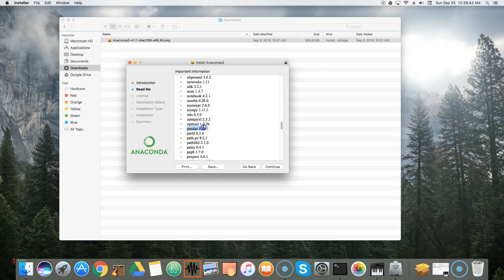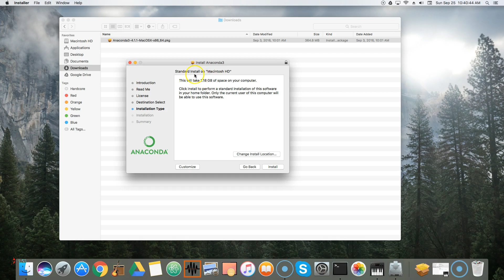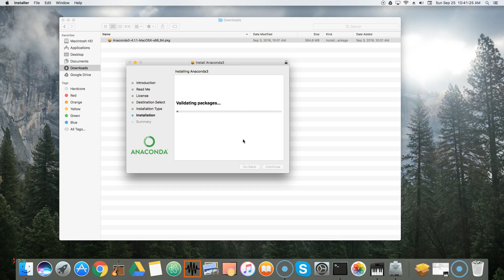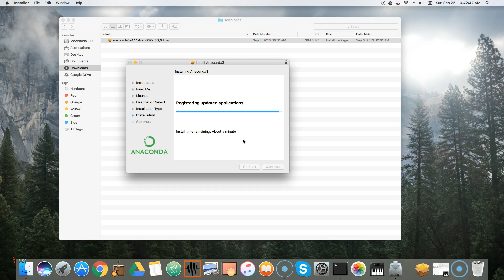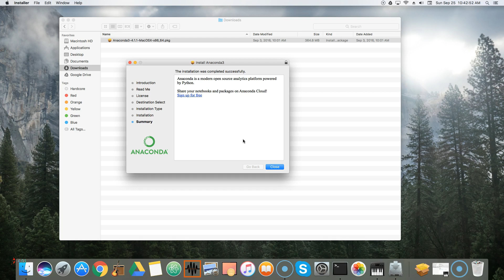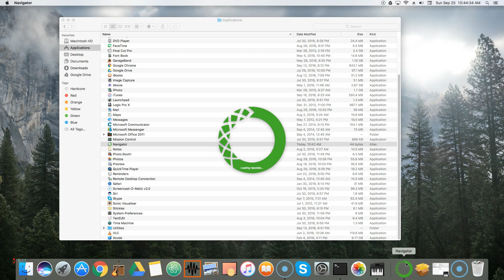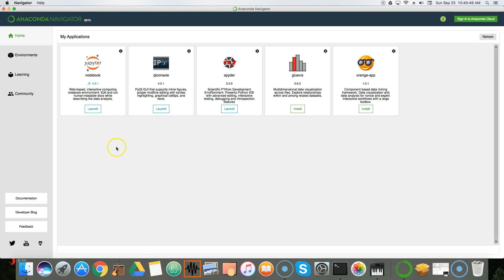Data Analysis with Pandas and Python - 01 03 - Mac OS - Install Anaconda Distribution